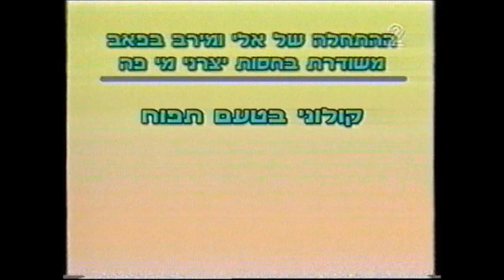אוצרות ארכיון צחוקישראלי - רון בכר - Israeli archive - מערכוני אדיר מילר 2003